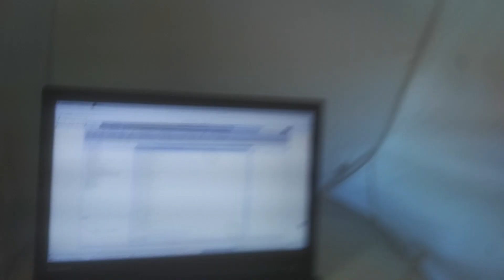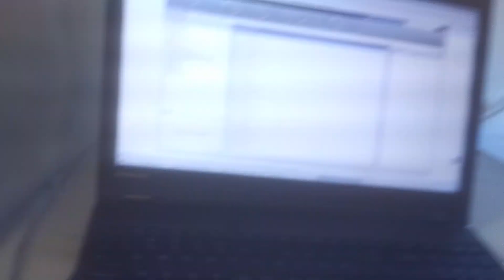Turning on an LED with Phidgets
This is an example of using the sample Phidgets code to turn an LED on and off.